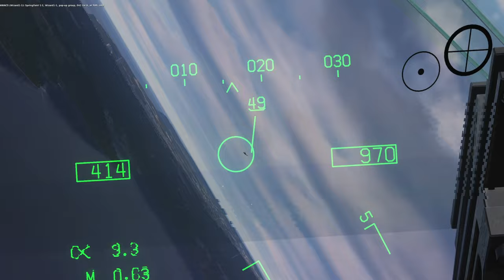DCS Nordmalvinerna 89 VII: Brohuvud